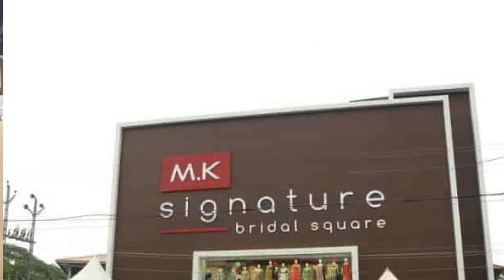ഇതിനെ പറ്റി ഞങ്ങൾ ഇങ്ങനെയല്ല വിചാരിച്ചത്🙊 ധാരണകൾ തെറ്റി🙈 | Quppi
Location : MK Signature, Opp. Sankers Hospital,Kollam, Kerala

ഉടുപ്പും ഒരുക്കവും എല്ലാം സെറ്റ് ആയി. ഇനി കൊറോണ വന്നു നശിപ്പിക്കാതെ ഇരുന്നാൽ ഓടി നടന്നു കല്യാണം കൂടാം.